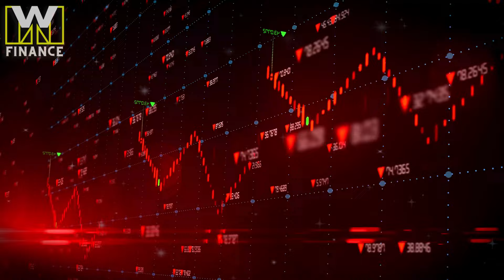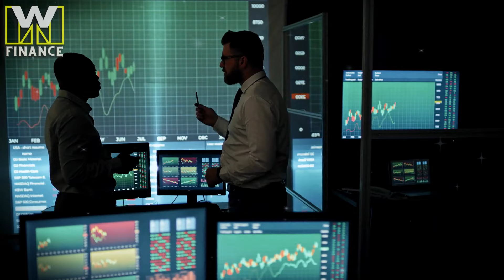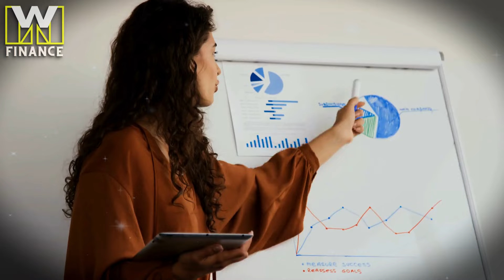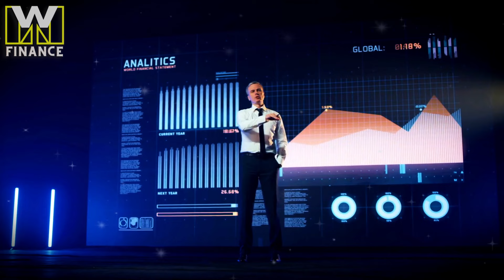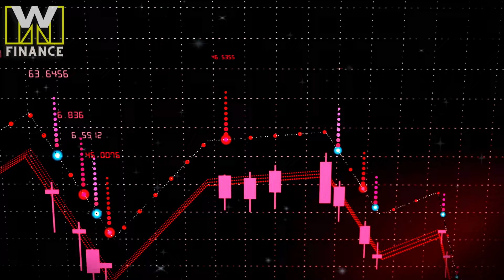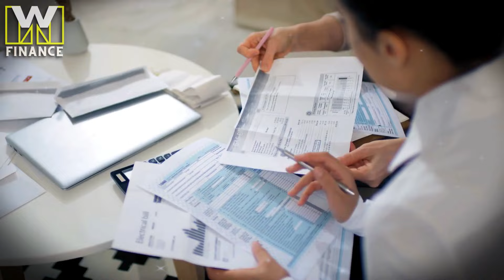It's Getting WORSE And WORSE..." - Richard Wolff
Professor Richard Wolff is a well-known critic of an alternative contemporary economic system, host of the Economic Update and Founding Director of Democracy at work.

During the conversation he spoke about his thoughts on the economy, why the US may not be the strongest economy, causes of economic inequality, direction of travel and more.

CREDIT:
FOLLOW RICHARD D. WOLFF:
Twitter (@profwolff):   / profwolff
Democracy At Work:    / @democracyatwrk

🎥 We own commercial licenses for all the content used in this video except parts about the topic that have been used under fair use and it was fully edited by us. Anything displayed on this channel should not be seen as financial advice. Each person has a unique experience, and there is no guarantee of future profitability or success.